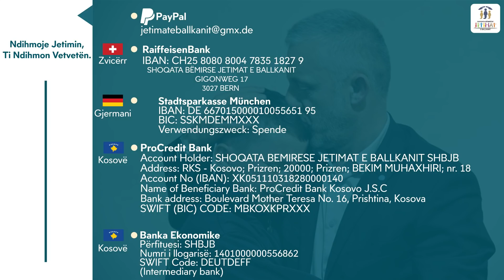Resmin Mislimi nga fshati Gornosellë komuna e Prizrenit u bë me shtëpi të re!